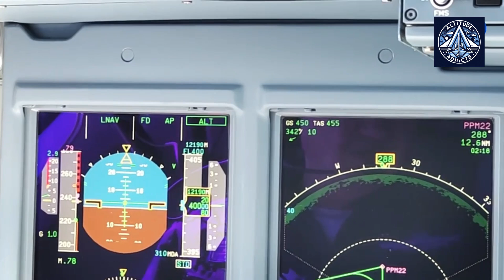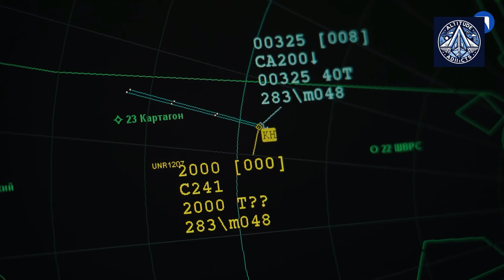SJ-100’s Record Flight + MC-21’s Next Push to Russian Tech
In this video, we cover two massive updates from Russia’s aerospace industry:
✅ SJ-100’s 10th test flight – Reaching Mach 0.81 and 12,200 meters for 2.5 hours!
✅ MC-21’s full Russian conversion – On track for 2026 mass production after ditching foreign parts!

🔹 SJ-100 Test Flight Breakdown

PD-8 engines prove reliability in high-altitude, weightlessness-simulated tests.

Fuel efficiency evaluated at record altitudes – a first for this powerplant!

🔹 MC-21’s HUGE Update

Fully Russian avionics, hydraulics & brakes tested successfully.

230 flights left before certification – will it compete with Boeing & Airbus?

🔹 Bonus: SSJ-100 Cabin Upgrade

How Rossiya Airlines reconfigured 9 jets to 100 seats despite sanctions!